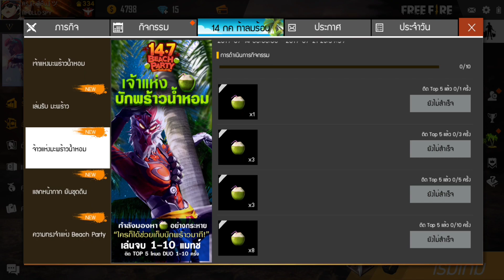แจกโค้ดฟีฟายล่าสุด โค้ด 20,000 เพชร+สอนรับสกินปืนถาวรฟรี! รีบดูก่อนหมดเขต!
3. เหตุผลว่าทำไมถึงอยากได้
4. UID+FB